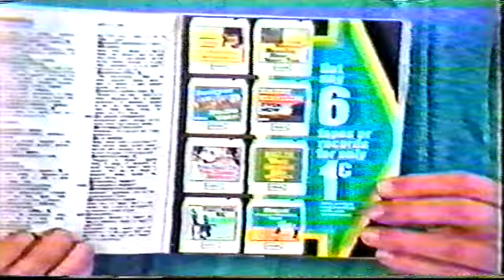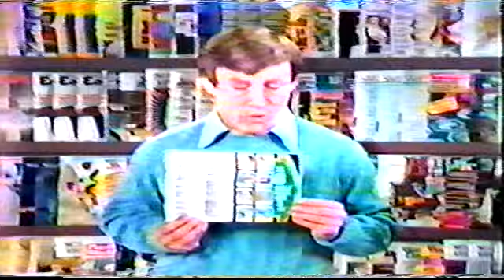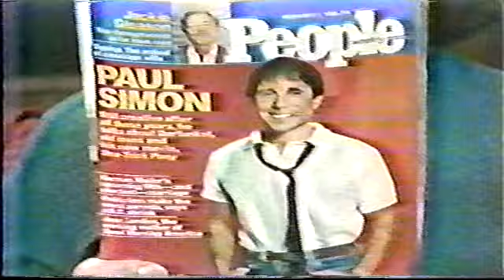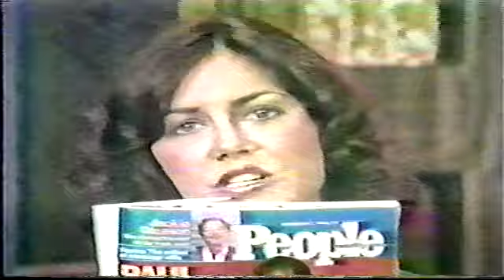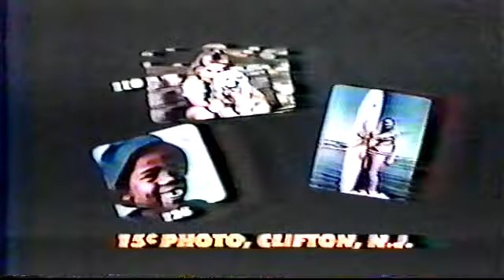P 4 BAD ACTOR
PUNK ROCK BAND CALLED BAD ACTOR PRODUCED FOR VIDEO EUGENE DYE